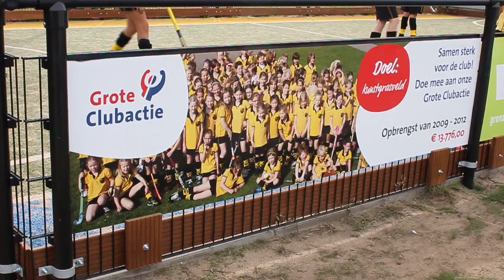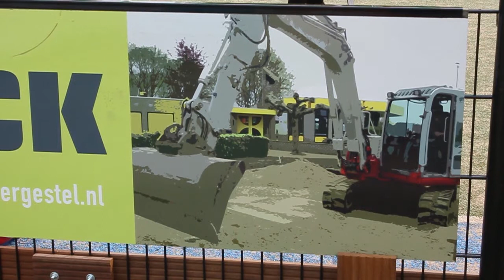LOVO TV - 2013-09-01 - Hoco opening Claus Russ veld